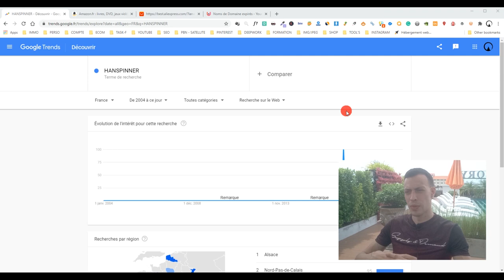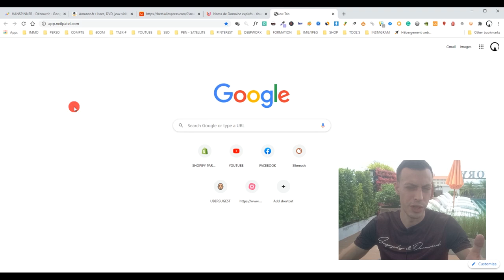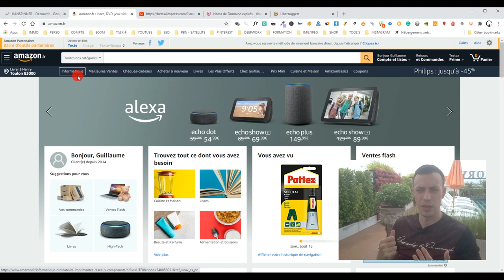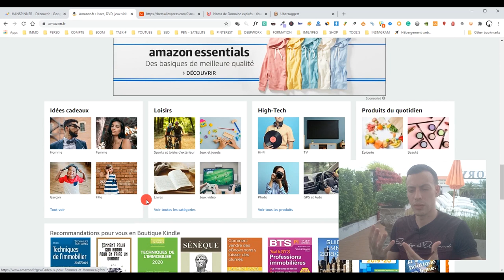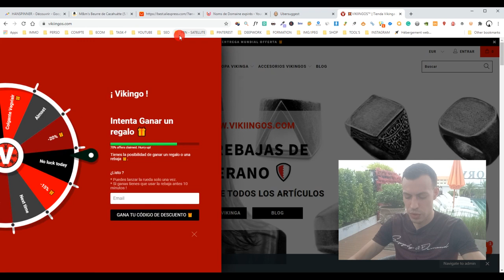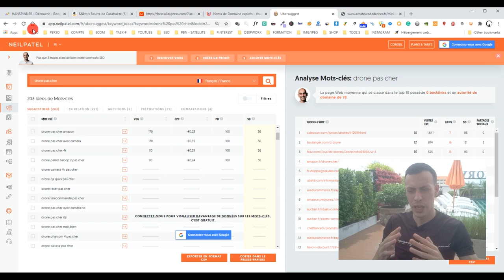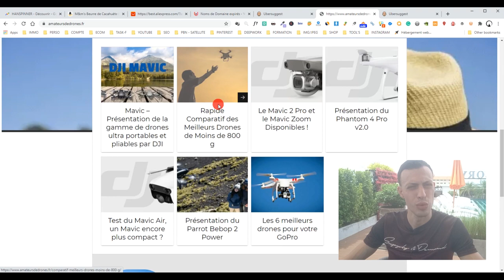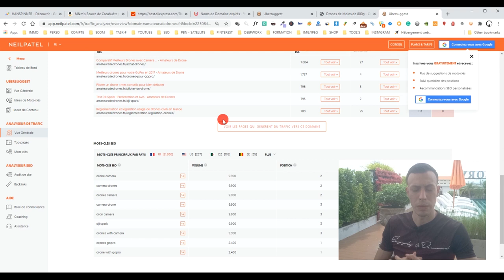(Les Bases (E-commerce))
Aujourd'hui Je te partage quelques techniques tips et astuces pour trouver une niche SEO en dropshipping e-commerce infoprenariat ou autre.
à mon humble avis la création d'un site internet commence par un "pourquoi".
Dans cette vidéo je t'invite donc à créer un site Shopify Wix WordPress ou autre dans la thématique lié à ta passion.
Grâce à ça, tu vas pouvoir passer énormément d'heures sur ton site sans les compter les résultats seront garantis.

00:00 - Introduction
01:59 PRODUITS EVERGREEN
11:57 MARCHE SATUREE EN DROPSHIPPING SEO